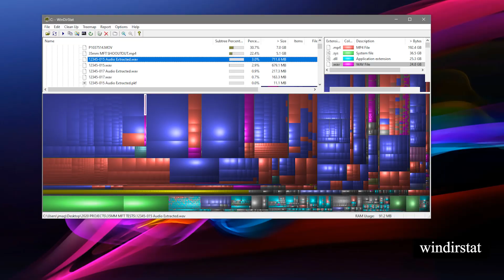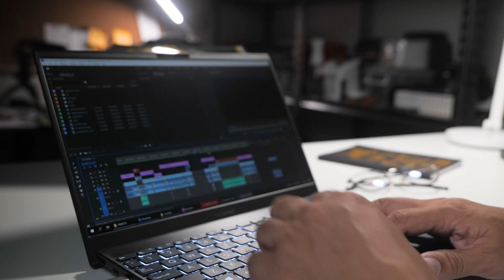Intel Core i5 11th Gen Q&A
Q&A about this new gen Intel processor.